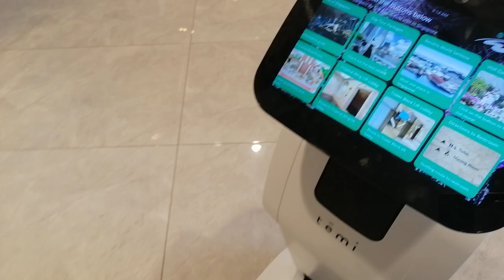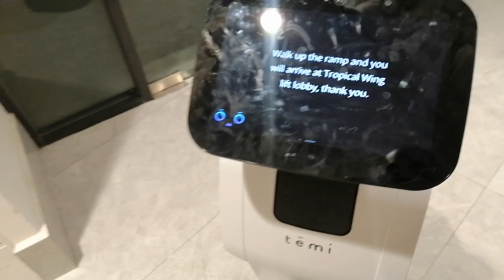Sergio Boy Macau: Hotel Service Robot In Singapore